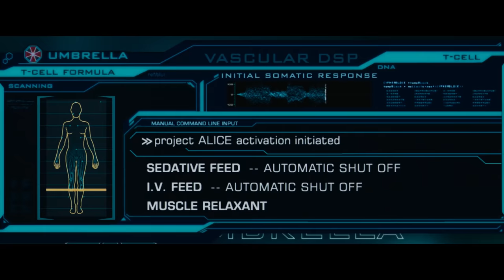Resident Evil Apocalypse Movie Review - Back from the dead again!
The second movie in the Milla Jovovich Resident Evil film series, Apocalypse takes place right where the last movie left off - Racoon City is in shambles, and zombies shamble around. We also get to see actual characters from the games sometimes, but all of em gotta take a backseat to Alice being awesome 24/7.

00:00 - Introduction
01:54 - When we last left our heroes
03:25 - New and old faces
06:07 - Lockdown
08:39 - Licktrio
10:06 - Enter Nemesis
12:54 - The escape plan
14:36 - Raccoon City Elementary
17:04 - The final epic confrontation
19:45 - A deluge of endings
22:04 - Final thoughts